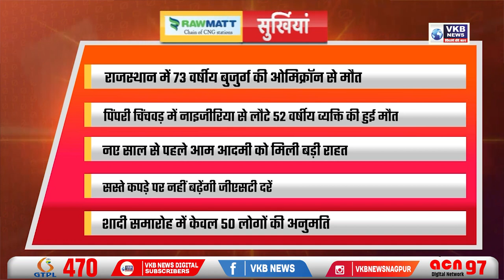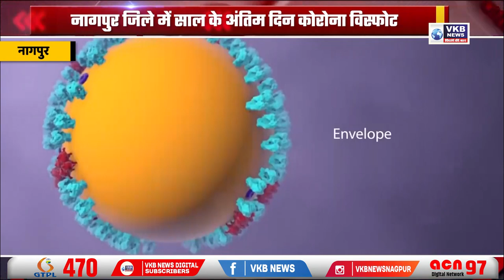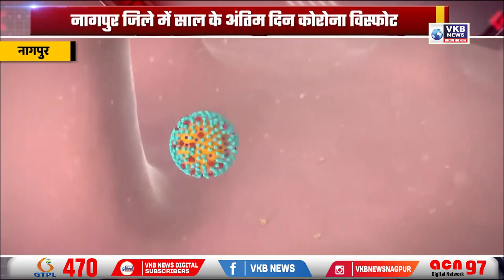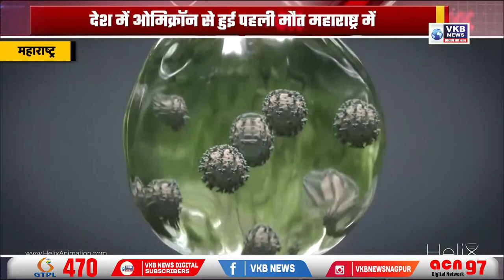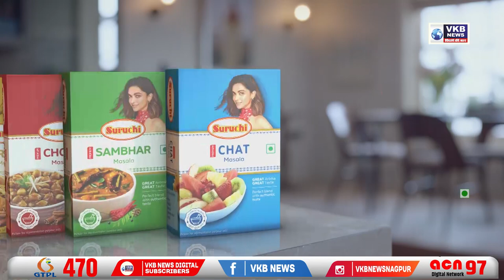नागपुर ज़िले में फिर हुआ कोरोना ब्लास्ट